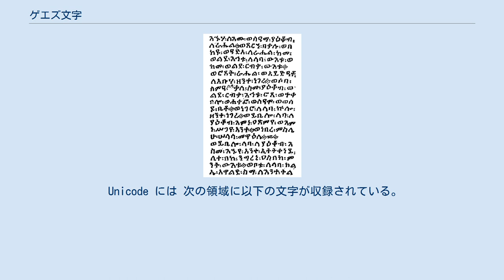ゲエズ文字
ゲエズ文字（ゲエズもじ、アムハラ語: ፊደል fidäl）は、かつてゲエズ語を表記するために生み出され、現在はアムハラ語、ティグリニャ語、ティグレ語など、エチオピアやエリトリアの諸言語の表記に用いられる文字である。
ゲーズ文字、アムハラ文字、エチオピア文字とも呼ばれる。
サブサハラアフリカでは極めて古い歴史を持つ。
 アブジャドである南アラビア文字から派生したアブギダであり、左から右へと書かれる。
ひとつの文字がひとつの音節を表すことが多い。
 ゲエズ文字の基本的な子音は26文字からなる。
文字の順序はほかのセム系の文字とは大きく異なり、以下のように並ぶ。
 これと同じではないがよく似た配列順は古代の南アラビア文字とウガリット文字にも例が見られ、とくに後者は後期青銅器時代の紀元前1200年ごろのものであって、古い歴史をもつ順序であることがわかる。
ただし、特定の宗教的な文脈では、ヘブライ文字などと同じ順序に並べられることもある。
 アムハラ語を表すゲエズ文字は、ゲエズ語にない破擦音・摩擦音などを表すために7文字が追加されて33文字になっている。
追加文字は、元のゲエズ文字に横棒などを追加することによって作られ（s→š, t→č, n→ñ, k→x, z→ž, d→ğ, ṭ→č̣）、配列上は元の文字の直後に置かれる。
 基本的な子音文字は母音の ä が後続するものと見なされる。
それ以外の母音が後続する場合は、文字の上・下・右などに記号を追加することによって文字を変形する。
実際には記号と文字が融合して新しい字のようになってしまっている場合もある。
とくに ə が続く場合にどのように文字が変形されるかは暗記するしかない。
母音は次の7つがある（例として、子音がbの場合を示す）。
 唇音化した子音(kʷ gʷ qʷ ḫʷ)は、それぞれ唇音化していない子音に唇音化の記号を加える。
その上にさらに母音記号が加わることもあるが、唇音化子音には u o は後続しない。
 ゲエズ語の表記に使われる文字の総数は、26の子音に7つの母音が後続し、4つの唇音化子音に5つの母音が後続するため、26×7 + 4×5 = 202文字になる。
 子音のうしろに母音が続かない場合は、ə が続く場合と同じ表記になる。
 ゲエズ語には重子音があるが、表記上は重子音とそうでない子音は区別されない。
 ゲエズ文字にはギリシアのイオニア式数字表記に由来する数字が存在する。
ただし、現代では通常アラビア数字を使用する。
 伝統的に、単語の後ろにはコロンに似た記号を加える。
現代ではこの記号はスペースに置きかえられつつある。
コロンに1本の横棒を加えたものはコンマに、2本の横棒を加えたものはセミコロンに、コロンを2つ重ねたものはピリオドに相当する。
7つの点で段落の終わりを示す。
 ゲエズ文字で書かれた創世記 ゲエズ文字は、南アラビア文字から発達したことが明らかである。
アクスムの地には紀元前500年ごろのサバ語系の南アラビア文字で書かれた碑文が残っている。
 ゲエズ語はおそくともアクスム王国時代の4世紀には文字に書かれた。
サバ語にない p などの文字が新たに追加された。
最初は南アラビア文字と同様、子音のみを表していたが、350年ごろから母音記号がつけられるようになった。
ゲエズ語を母語としない者が学習する必要が増加したのが原因かもしれないという。
ゲエズ文字の母音記号のつけ方はインドの文字とよく似ているが、両者に歴史的な関係があるかどうかはわかっていない。
 アムハラ語は、14世紀以来この文字で書かれている。
アムハラ語にはゲエズ語にない摩擦音や破擦音があるが、これらは破裂音の字の上に横棒を加えることで表される。
また ñ(/ɲ/)も、n の字に横棒を加えることで表される。
 文字名称が存在しないのはアムハラ語用の追加文字である。
 Unicode には 次の領域に以下の文字が収録されている。